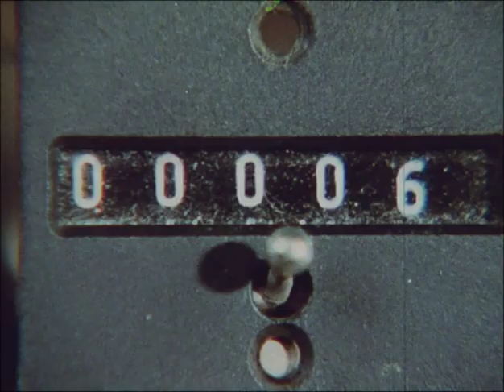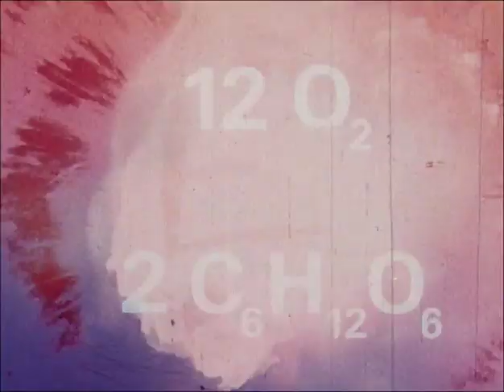Stanley Morgan British Sugar Bureau Documentary 1967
1967. An educational documentary that presents the natural process by which sucrose is produced in plants. It follows the process of photosynthesis and the atmospheric cycle of oxygen and carbon dioxide in the air to show how plants provide fuel and energy for man. Intended for schoolchildren aged 11 and above and shown in classrooms all over the country.

Voice-over by Stanley Morgan